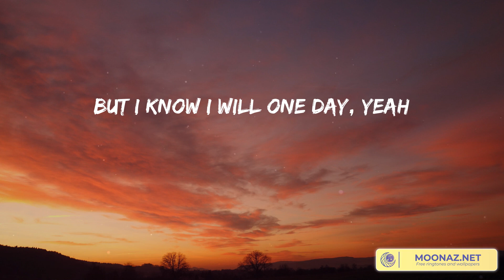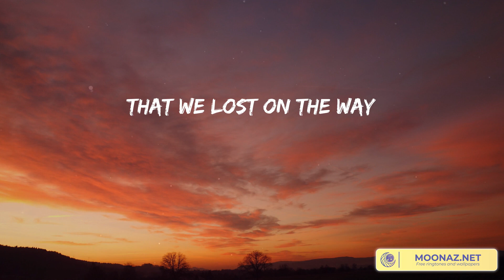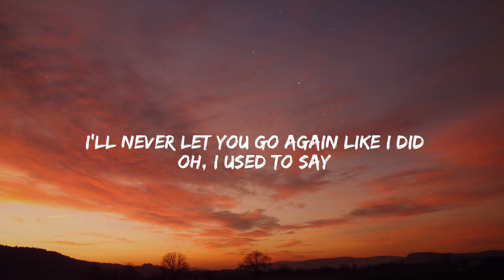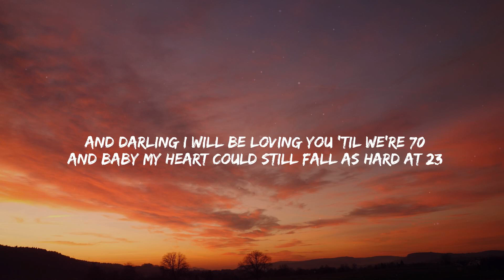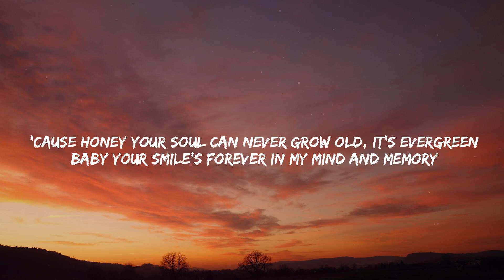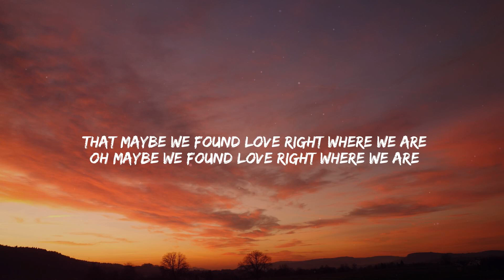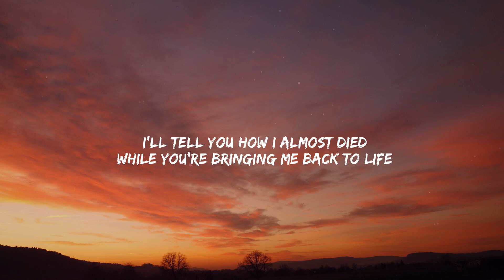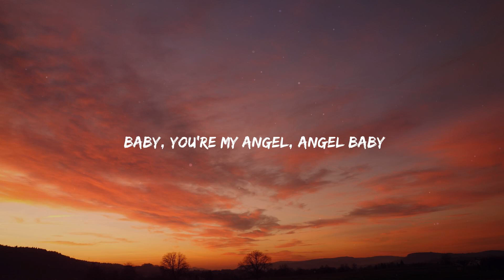Memories - Maroon 5 [Lyrics] | Stephen Sanchez, Ed Sheeran, Troye Sivan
Lyrics:
Cheers to the wish you were here
'Cause the drinks bring back
but you're not
Toast to the ones
that we lost on the way
Doo-doo, doo-doo-doo-doo
Doo-doo-doo-doo, doo-doo-doo-doo
Doo-doo-doo-doo
doo-doo-doo
that we got (Oh-oh)
but you're not
all the memories (Ayy)
Doo-doo, doo-doo-doo-doo
Doo-doo-doo-doo, doo-doo-doo-doo
Doo-doo-doo-doo
doo-doo-doo
Doo-doo, doo-doo-doo-doo
Doo-doo-doo-doo, doo-doo-doo-doo
Doo-doo-doo-doo
doo-doo-doo (Ooh, yeah)